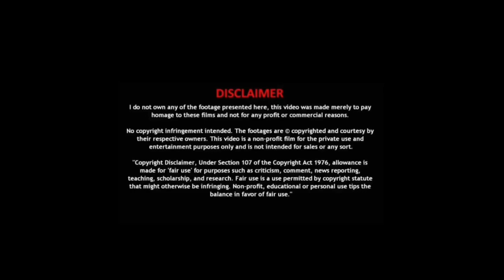Vaa Vaathi - Lyrical Song (REACTION)🇱🇰 | Dhanush | Samyuktha | GV Prakash | Venky Atluri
For today's video I am reacting to vaavaathi Lyrical Song video | dhanush | gvprakash . I hope you enjoyed the video!!

Iconic React Channel Make Reaction Videos.